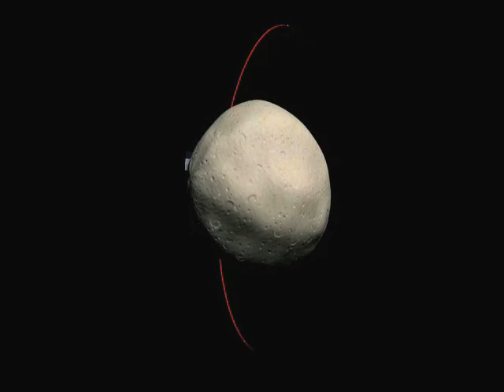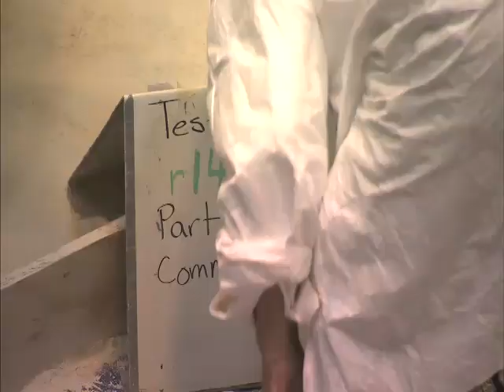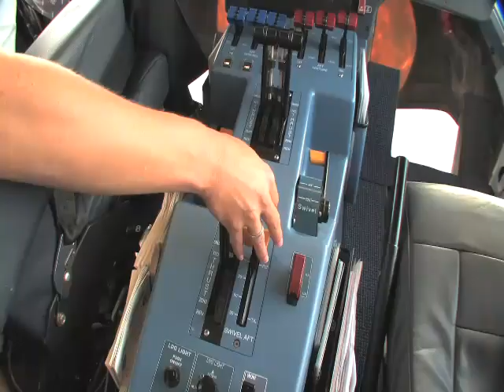This Week In Space, January 29, 2010 - Part 3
NASA gets WISE to the threat of Near Earth Asteroids, blinded by the light of some new solar images, Spirits roving days are over on Mars, and Steve Squyres explains why he still expects great things from the Little-Rover-That-Could.